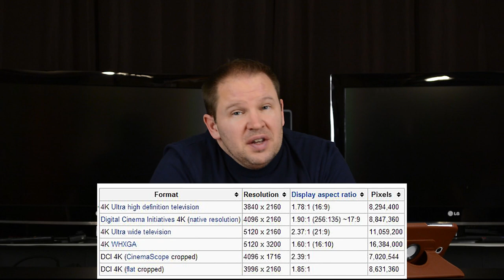2 BIG Reasons Why 4K Video is AWESOME!!!